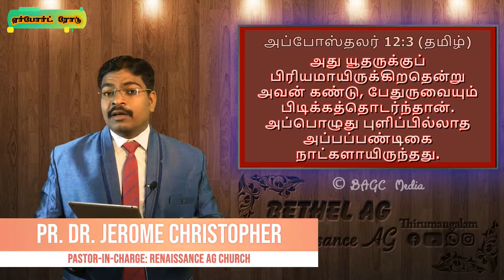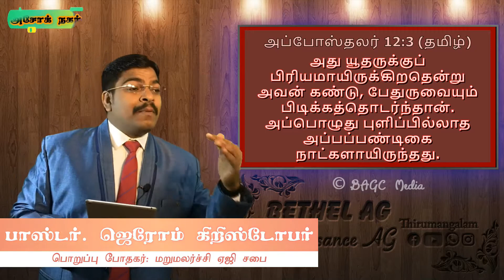16.02.21 | ஆவிக்குரிய சிற்றுண்டி - 403 | தமிழ் | Pr. Dr. J.C. Jerome | பண்டிகையில் கவலை, இனி இல்லை!